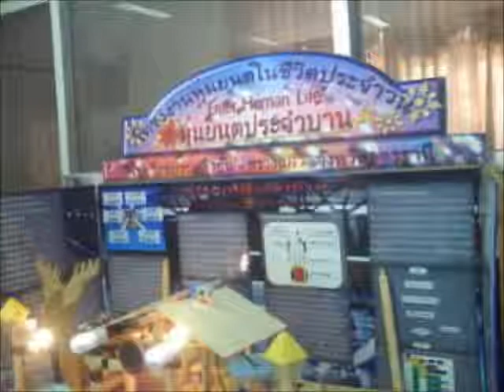udonpit_robotic2554.wmv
โครงงานหุ่นยนต์ เครื่องร่อน2554
ณ ร.ร.อุดรพิทยานุกูล